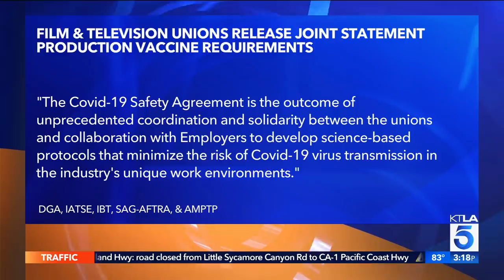Hollywood productions may require COVID-19 vaccines for cast, crew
An agreement has been reached between unions and studios that would allow Hollywood productions to institute a COVID-19 vaccine requirement for actors and crew members working on movie and television sets. Wendy Burch reports for the KTLA 5 News at 3 on July 20, 2021.